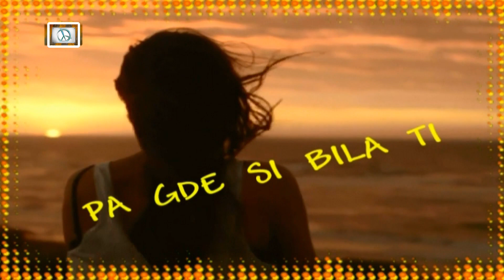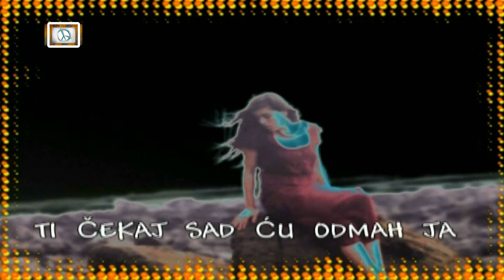SMAK - El dumo / Spot HD Remaster - 2023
Montiran Spot za Legendarnu grupu Smak ... HD Remaster